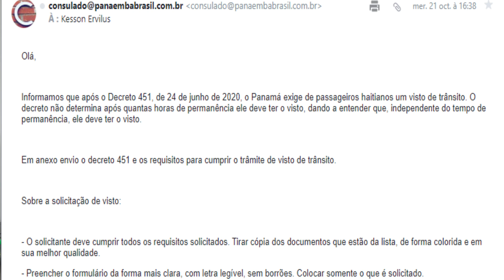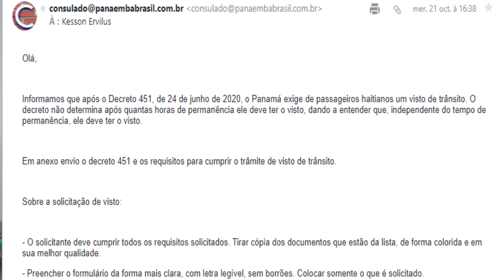ANPIL CHANJMAN SOU KESYON VIZA PANAMA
ME KI CHANJMAN ANBASAD PANAMA FÉ KI KAPAB FASILITE MOUN YO JWENN VIZA!